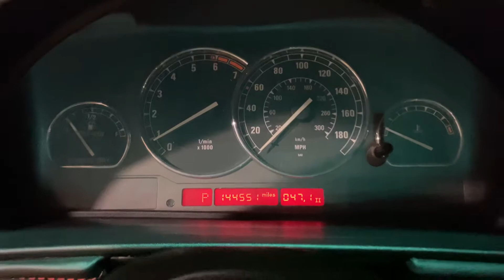1997 BMW 850ci in Black